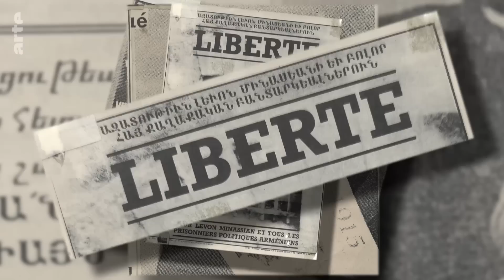Armenien: Der Oberst der vier Kriege | ARTE Reportage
Am 13. September 2022 startete die aserbaidschanische Armee eine neue Großoffensive gegen den Süden Armeniens. In den drei Tagen der Kämpfe starben 300 Menschen, und 10.000 Armenier wurden vertrieben.

Der vor zwei Jahren geführte Krieg zur Rückeroberung von Berg-Karabach, einer von Aserbaidschan eingeschlossenen autonomen Region mit armenischer Bevölkerungsmehrheit, hat Baku nur vorübergehend zufrieden gestellt. Präsident Alijew und seinem türkischen Verbündeten Erdogan fehlte noch die Einrichtung eines "Korridors" südlich von Armenien, um eine Verbindung zwischen allen Ländern mit türkischer Kultur und Sprache in der Region zu schaffen - von der Türkei über Aserbaidschan bis nach Zentralasien.
In diesem endlosen Krieg hat sich ein Mann immer wieder hervorgetan: Gilbert Minassian, "Der Oberst der vier Kriege", ein Mann aus Marseille mit armenischen Wurzeln, der dreißig Jahre lang an der Seite Armeniens kämpfte. Unser Reporter begleitete ihn, um den Konflikt zwischen den beiden Ländern besser zu verstehen.